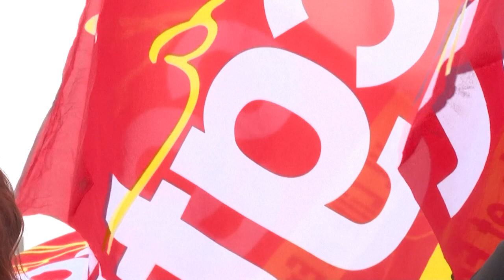França se prepara para grande movimento de greves na próxima terça | AFP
Depois de acertar com os trabalhadores um aumento salarial, a decisão do governo de obrigar os funcionários das refinarias voltarem ao trabalho gerou uma nova onda do movimento de greves. Uma assembleia geral está prevista para a próxima terça-feira.